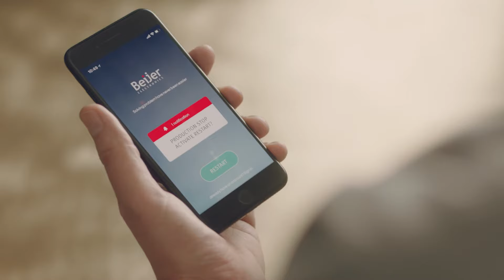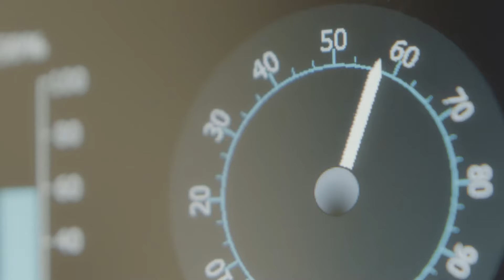People & Technology. Connected.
Watch our brand image trailer and see who we are, what we offer, who we help and where our hardware, software and services can be found.